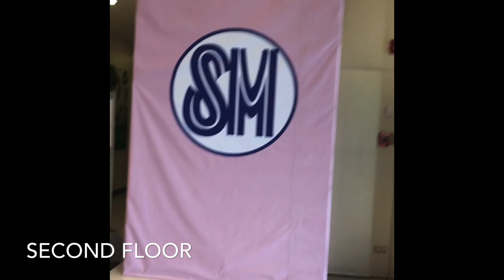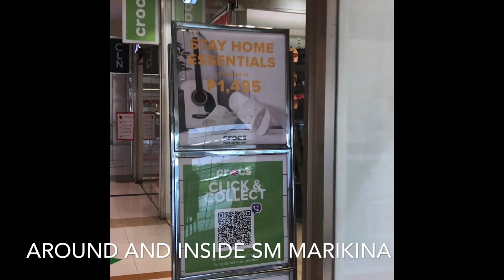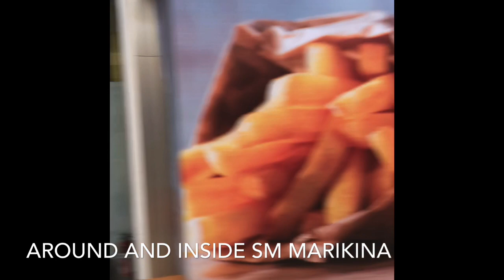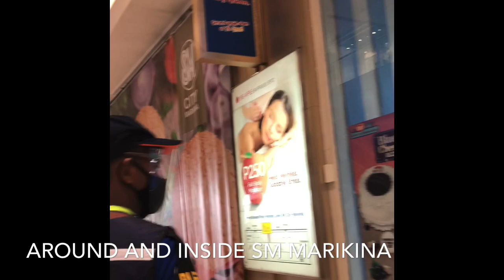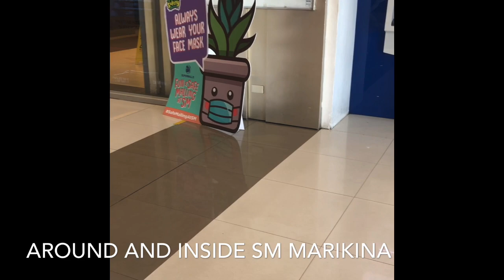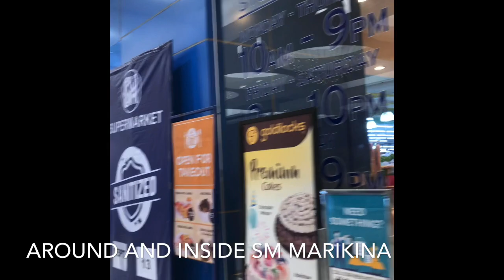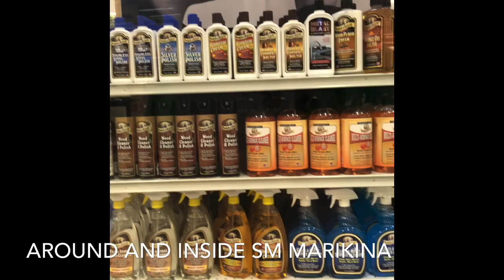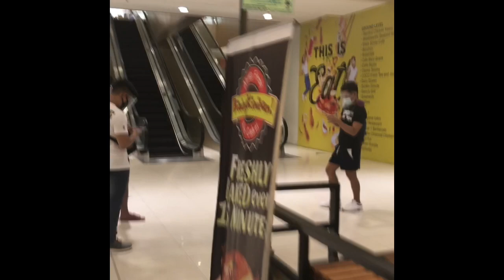INSIDE SM MARIKINA.@JVVS Channel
FOR OFW AND TO ALL ...SOME RECORDED VIDEO AVALABLE ALSO HERE @JVVS Channel

MUSIC I OFTEN USED ON MY VIDEO